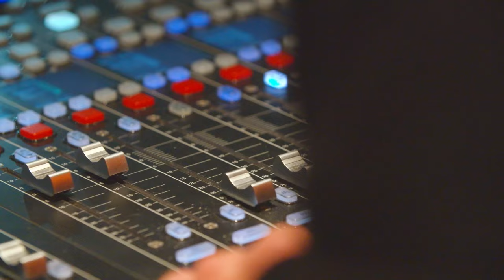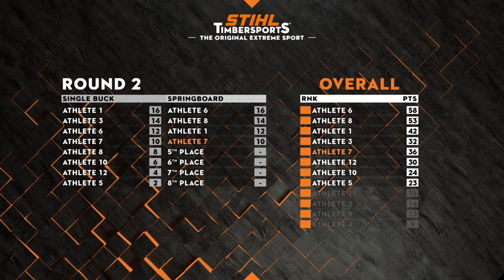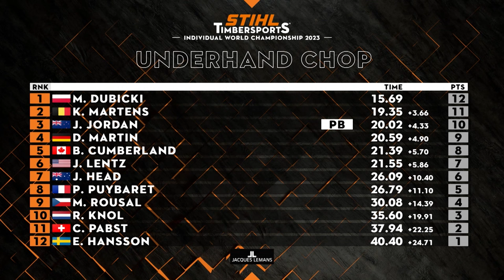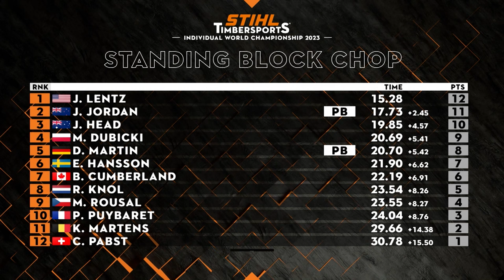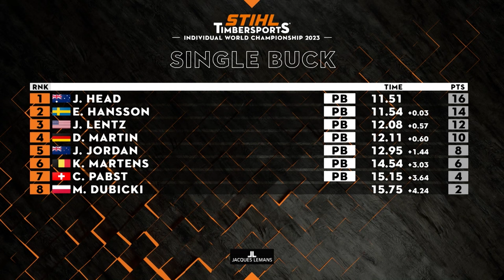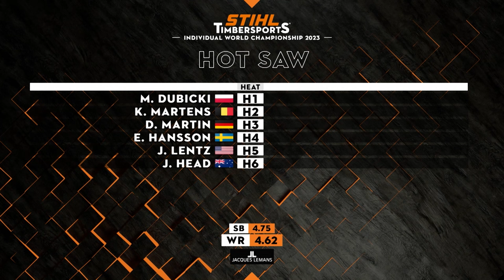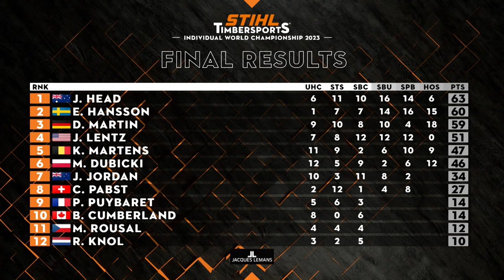Full highlights - STIHL TIMBERSPORTS® Individual World Championship 2023 // Stuttgart, Germany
The full highlights of the STIHL TIMBERSPORTS® Individual World Championship are now available. Catch the heart-pounding action and intense heats and dive into the world of competitive wood chopping and sawing! 🪵🪓

Relive the epic moments where 12 top athletes competed for the coveted title of World Champion. 🏆